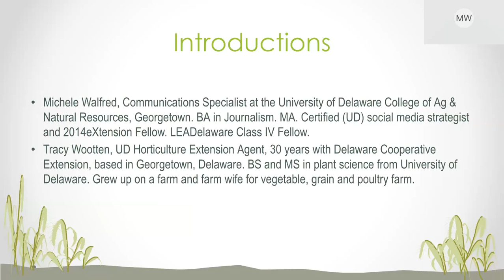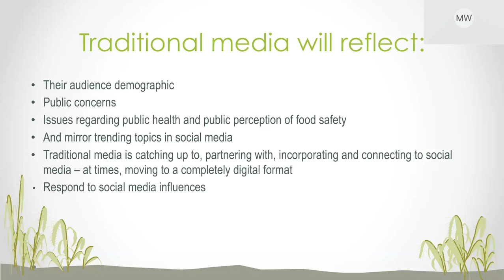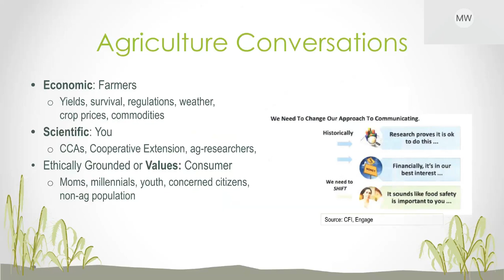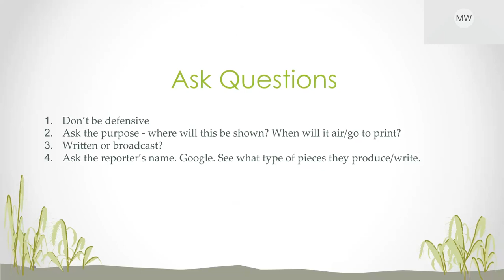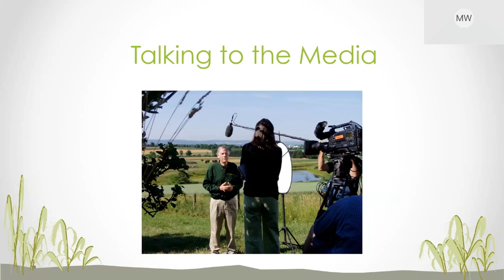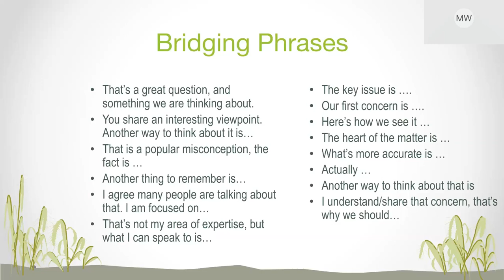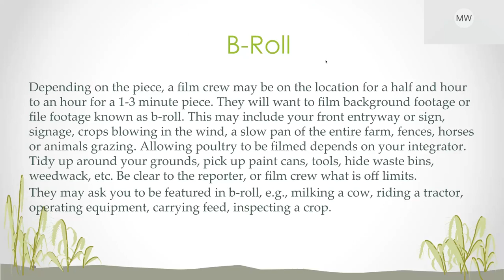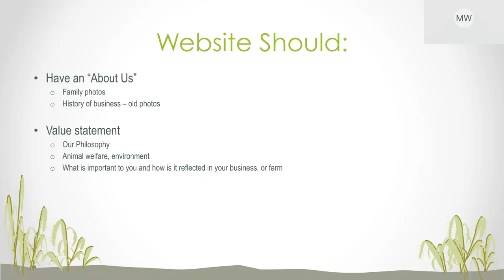Your Ag Role for Media Requests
9/11/19: This Just In. Your Ag-Role for Media Requests
Have you been asked for an interview by a print or broadcast reporter or comment on a local or ag-related issue? How should you prepare? What do you wear? What is the reporter looking for? Embrace this opportunity and control the message and image you provide for your family and farm. We'll go over techniques on how to optimize your role in the interview and stay focused on your message.
Presenter: Michele Walfred, University of Delaware Extension